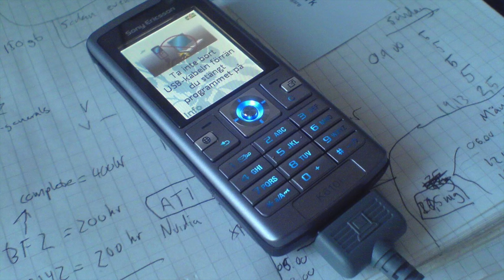The Day I Realized I Was Stuck in Wage Slavery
In this video I wanted to share a story about the day I realized I was stuck in Wage slavery. It was when I was fired from a corporate 9-5 job. But the firing wasn't actually the weird part. And ever since I did quiet quitting and worked on becoming financially free and escaping wage slavery forever.

MY COMPUTER SETUP:
🖥️ Mac Mini
💻 macbook Pro
📹 External SSD
🛋️ Desk light

MY YOUTUBE GEAR:
📸 Favorite lens
💾 Memory card